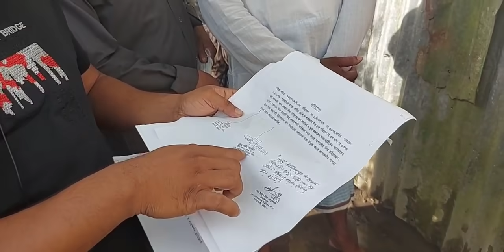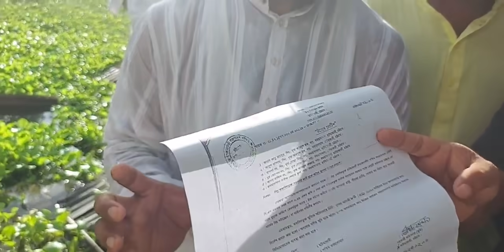সরকারি রাস্তা কেটে জনচলাচল বন্ধ করলো কারা?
আমরা আছি ফেসবুকেও
Hathazari Darpan-হাটহাজারী দর্পণ একটি বস্তুনিষ্ঠ সংবাদ মাধ্যম। এটি চট্টগ্রামের হাটহাজারী উপজেলাসহ দেশের বিভিন্নস্থানের জনগুরুত্বপূর্ণ বিষয় ভিডিওচিত্রের মাধ্যমে তুলে ধরে। আমাদের প্রতিটি কন্টেন্ট আমাদের নিজস্ব টিম দ্বারা তৈরি। আমাদের কোন ভিডিও অনুমতি না নিয়ে ব্যবহার করা যাবে না।